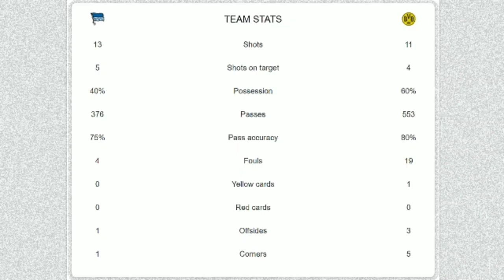Hertha BSC vs Borussia Dortmund | 3-2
"Die Borussen suffered their fifth defeat of the season against Die Alte Dame despite Brandt firing them ahead"

2021-22 GERMAN BUNDESLIGA

Chapters:
00:00 - start
00:03 - venue
00:06 - fixture
00:10 - 31' Julian Brandt
00:22 - 51' Ishak Belfodil (a. Valdimir Darida)
00:34 - 57' Marco Richter (a. Myziane Maolida)
00:46 - 69' Marco Richter
00:58 - 83' Steffen Tigges (a. Raphael Guerreiro)
01:10 - stats

Best regards,

germany
hertha bsc vs borussia dortmund
2021